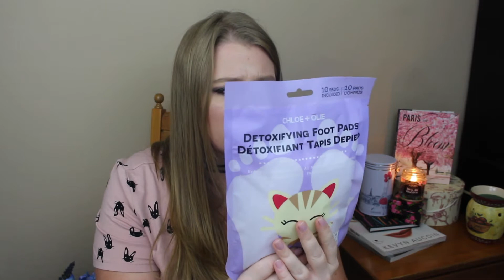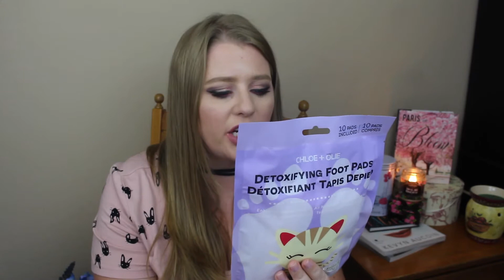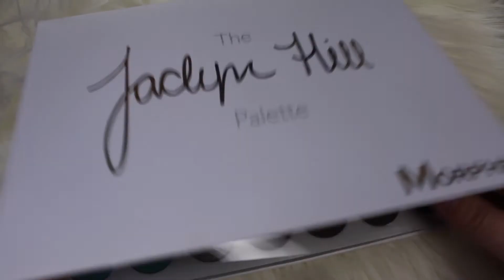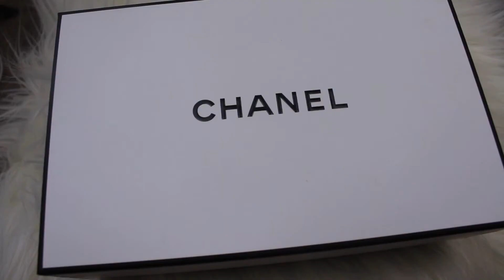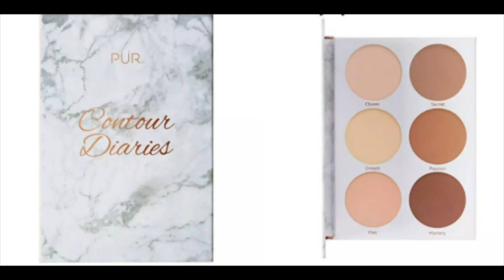Anniversary Gifts, Drugstore & Prestige | Sunday Funday Haul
Hey guys! I am back with a Sunday Funday Haul and it is a good one! We have some makeup and some fashion items that I think you will enjoy! Don't forget to tell everyone down below what you are lusting after OR what you picked up this week! XOXOX

Don't forget to go watch Kristi's video on the Jaclyn Hill Palette!!!
The picture Fram and notebook are from the store At Home.

The "Believe" Necklace is from a Christian store that is no longer in business :(

Ella + Mila Soy Nail Polish Remover

Wishlist Items!

Jeffree Star Lippies come back on the 14th!

Milani Palettes: I can't find them online, but check your local Walgreens!

WNW Highlighters: COMING SOON!!

Monthly Sunglasses Club (2 Pairs for only $10 every month!)

britt_cocco